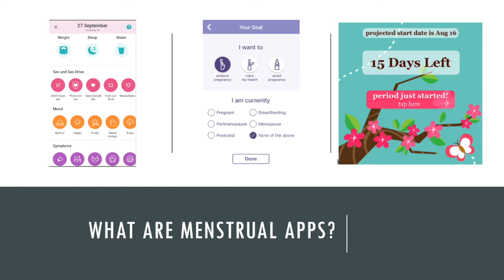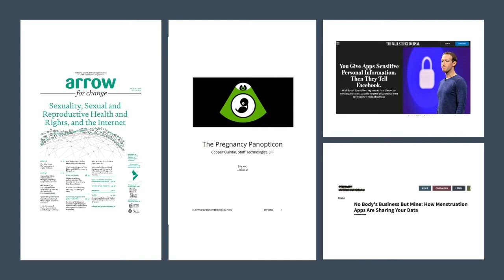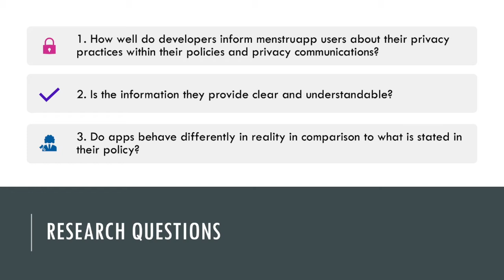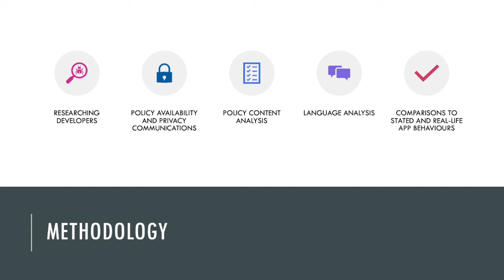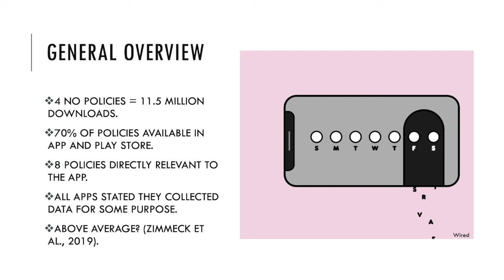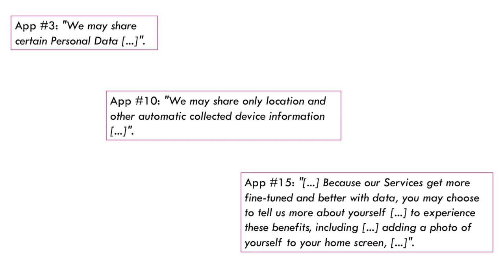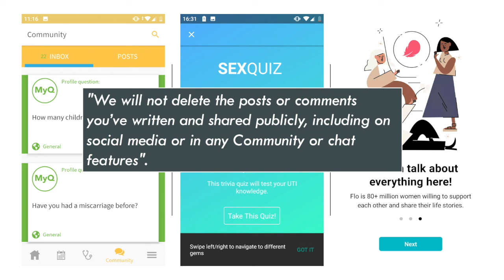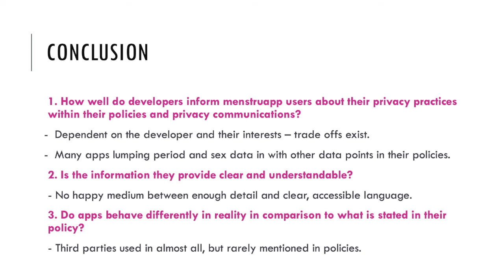How private is your period?: A systematic analysis of menstrual app privacy policies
Laura Shipp (Royal Holloway, University of London)
Jorge Blasco (Royal Holloway, University of London)